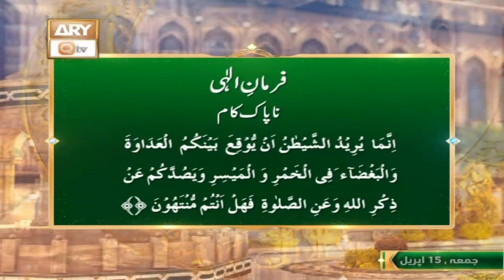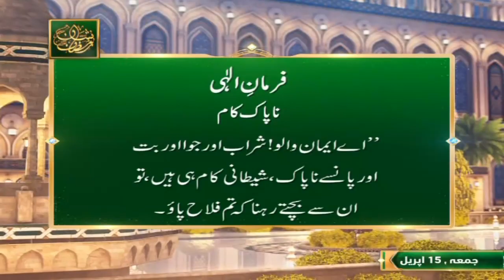Farman e Ilahi | Na Pak Kaam | Shan e Ramazan | ARY Qtv